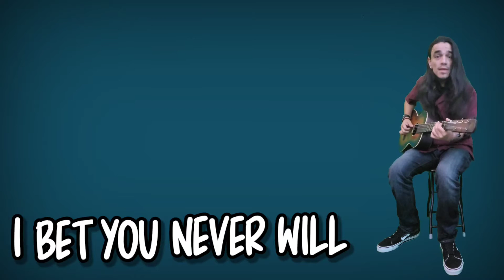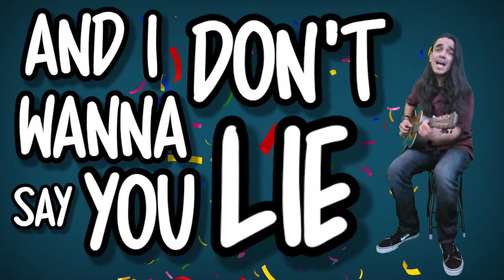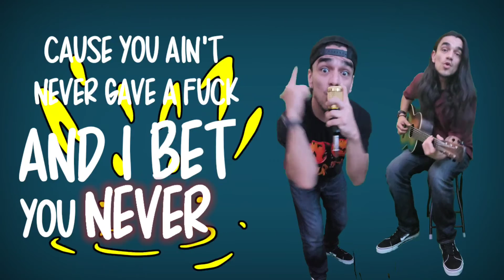I Bet You Never Will (Iyric video)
The official lyric video for "I Bet You Never Will" from The Musical Stylings of Nate Tate.

Music, Lyrics, and Video by Nate Tate
Bass played by Austin Chiang (Recorded at Chiang Studios)